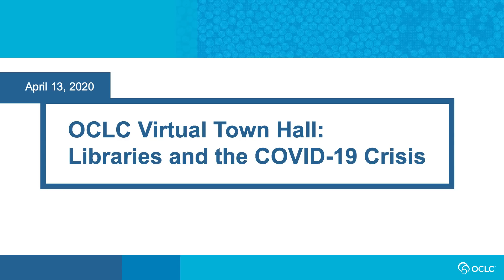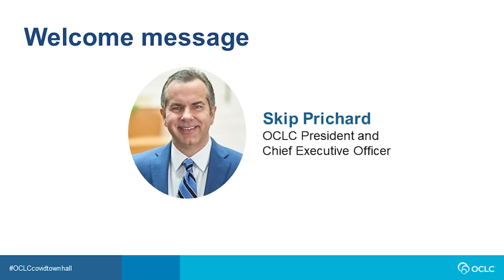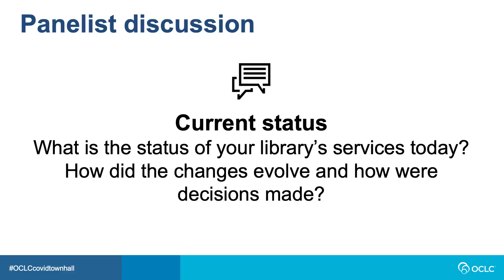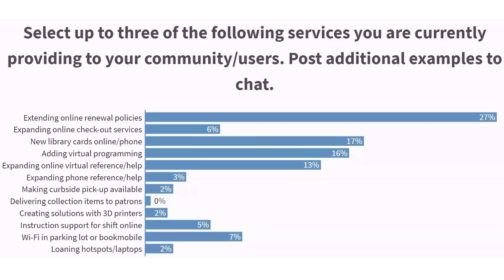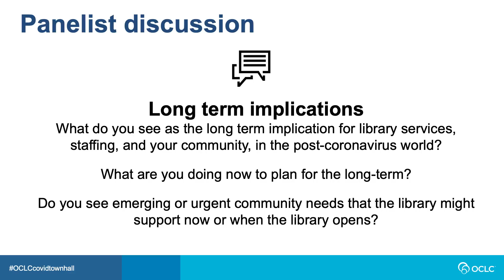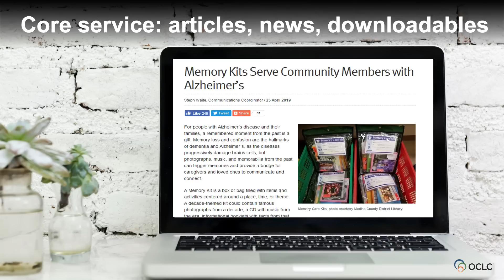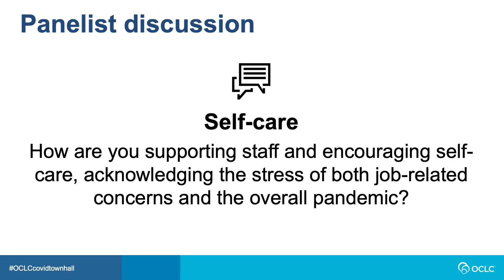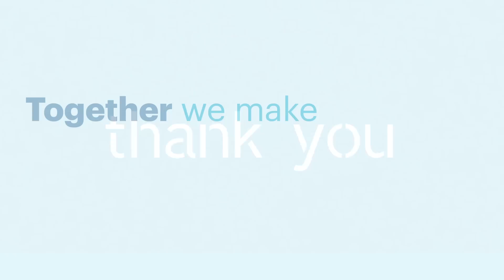OCLC Virtual Town Hall: Libraries and the COVID-19 Crisis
Join us for a 90-minute OCLC virtual town hall with a welcome from Skip Prichard, President and CEO of OCLC. This live event will feature WebJunction and OCLC Research Library Partnership program staff and four guest panelists from public, academic, special, and school libraries who will share their experiences with the shifting landscape, including how libraries are moving services, programming, and learning online.

Please visit the event page on WebJunction to see additional resources, including slides, chat, captions and resources and links referenced during the town hall